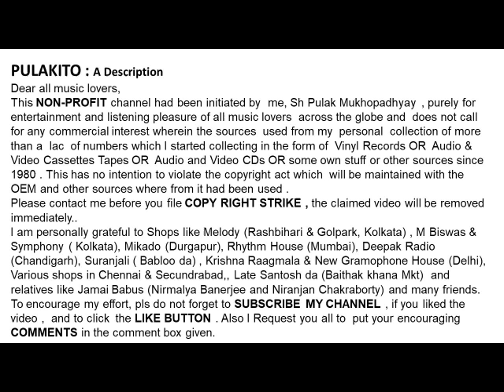लता मंगेशकर - सिली हवा छू गयी- Lata Mangeshkar - SILI HAOA CHOO GAYI- Film: Libaas (1988)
सिली हवा छू गयी
लता मंगेशकर

Lata Mangeshkar
SILI HAOA CHOO GAYI
Film: Libaas (1988)
Lyrics: Gulzar

Help Please.